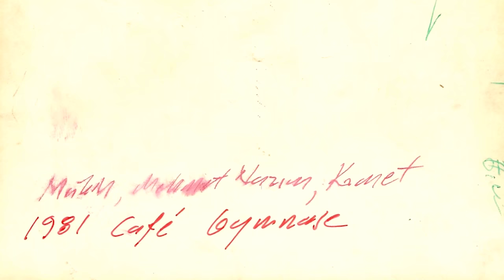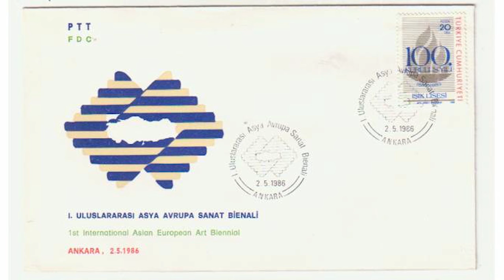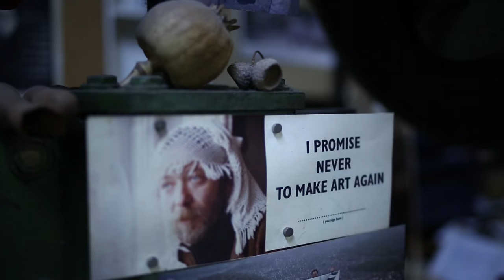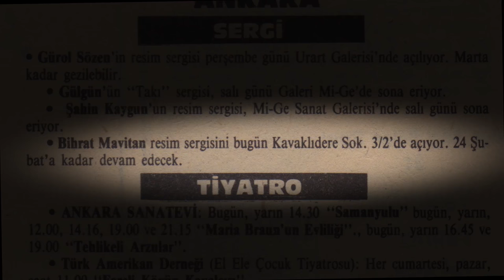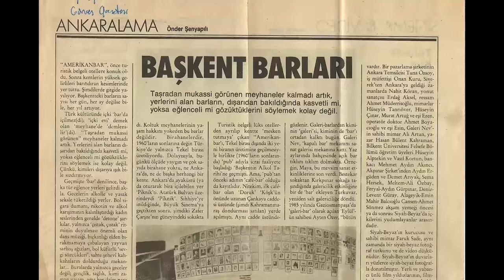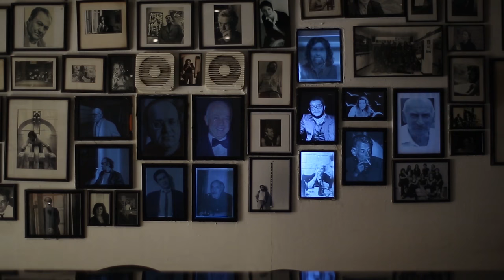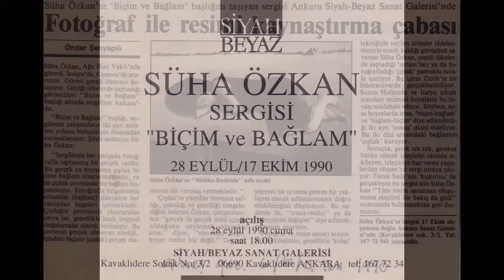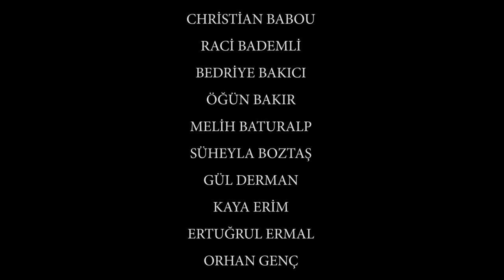Simsiyah Bembeyaz: Siyah Beyaz 30. Yıl Belgeseli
Simsiyah Bembeyaz; Siyah Beyaz'ın 30 yılını belgelemek amacıyla hayata geçirilmiş bir belgesel projesidir.

RÖPORTAJLAR:

Ali Akay
Erdağ Aksel
Pırıl Güleşçi Arıkonmaz
Murat Artu
Ali Artun
Güllü Aybar
Yılmaz Aysan
Murat Balkan
Kezban Arca Batıbeki
Bedri Baykam
Ahmet Boyacıoğlu
Figen Cebe
Ela Cindoruk
Haldun Dostoğlu
Sedat Ergin
Turan Erol
Sadık Sağlam, Nusret Gürs, Gürbüz Barlas (EXIT)
Kıymet Giray
Ali Güreli
Hasan Bülent Kahraman
Gülsün Karamustafa
Nihat Kemankaşlı
Hüsamettin Koçan
Komet
Vasıf Kortun
Sıtkı Kösemen
Ali Kotan
Beral Madra
Alev Ermiş Mavitan
Bihrat Mavitan
Murat Morova
Döne Otyam
Suha Özkan
Ardan Özmenoğlu
Kaya Özsezgin
Günnur Özsoy
Seçkin Pirim
Ö. Faruk Sade
Sera Sade
Nevzat Sayın
Tuğberk Selçuk
Erhan Şengel
Mithat Şen
Önder Şenyapılı
Esat Tekand
Nuran Terzioğlu
Bakır Cırık, Hüseyin Ülker

Proje Koordinatörü: Sera Sade
Yönetmen:  Murathan Özbek
Yapımcı: Veysel Değertekin
Röportajlar: Evrim Altuğ

2014